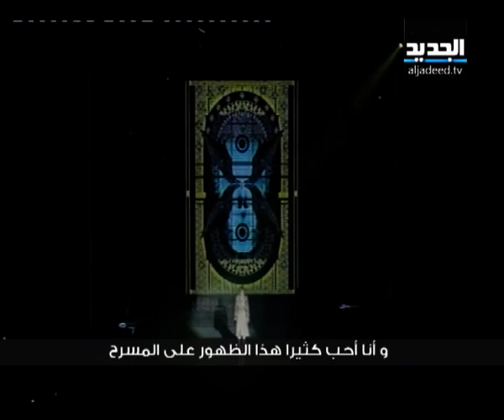باتريسيا كاس على مسرح بيت الدين - دارين شاهين